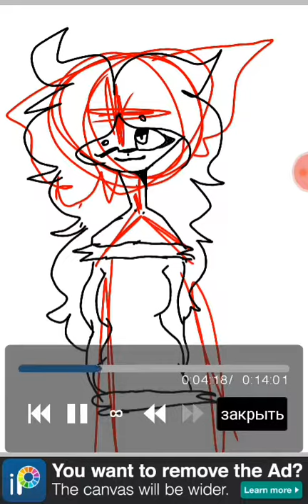Просто speed paint.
Чтож это был просто спид пейнт поскольку мне делать нечего ну и все что я могу сказать :3